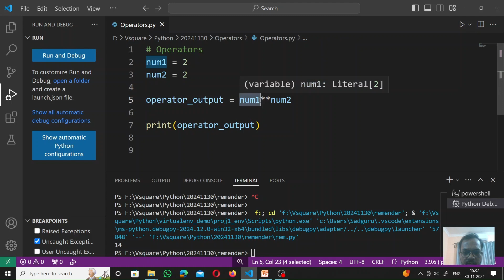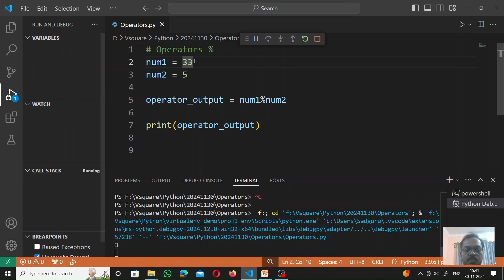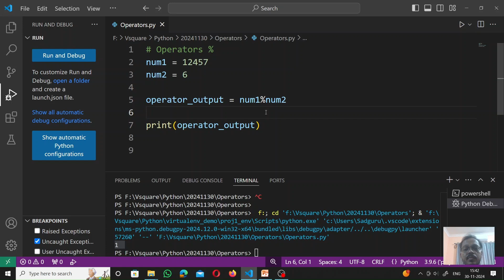Python-Operator (**, //, %) - Exponential, Floor Division, Modulus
Hello All,
This Video will explain how to learning Python.
This will help in understanding the (**, //, %) - Exponential, Floor Division, Modulus Operator

Here we will see following :
1. Operator (**, //, %) - Exponential, Floor Division, Modulus

Practice Python
where to practice python...???

sum of two numbers
division of two numbers
multiplication of numbers
modulus
remainder
exponential
power
floor division